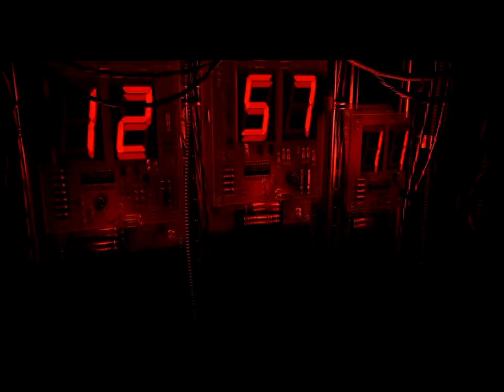Gucci Mane Gucci Two Times